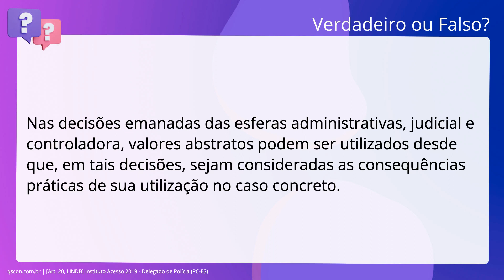QScon Direito: [Art. 20, LINDB] Instituto Acesso 2019 - Delegado de Polícia (PC-ES)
Art. 20, LINDB | Instituto Acesso 2019 | Delegado de Polícia | (PCES)

Nas decisões emanadas das esferas administrativas, judicial e controladora,. valores abstratos podem ser utilizados desde que, em tais decisões, sejam. consideradas as consequências práticas de sua utilização no caso concreto.

Gabarito: Verdadeiro